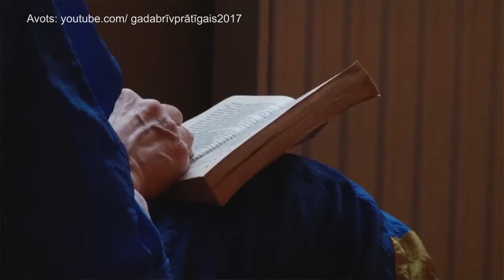Brīvprātīgo kustība onkoloģijas pacientu atbalstam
Raidījumā skaties:
Rīgas Austrumu klīniskās universitātes slimnīcā nu jau nepilnu gadu darbojas brīvprātīgo kustība onkoloģijas nodaļas pacientu atbalstam. Savā pieredzē dalās ārsti un brīvprātīgie.